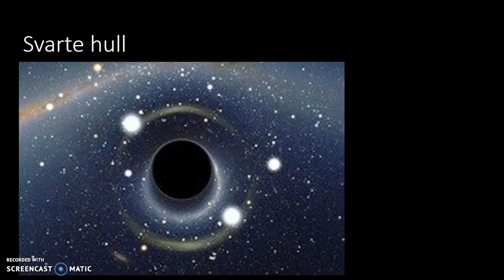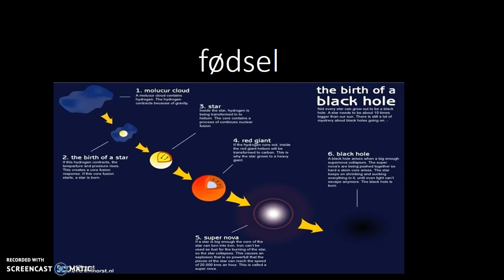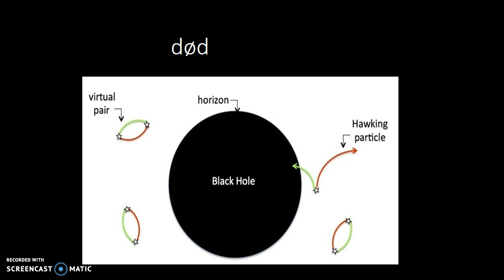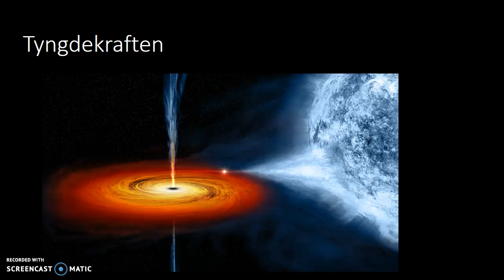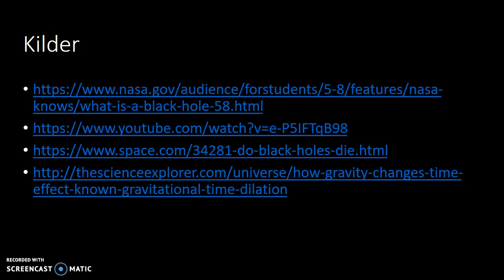Recording #1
Sorte hull